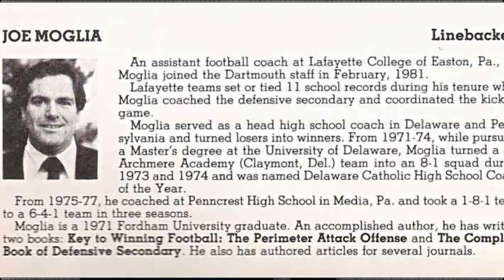2021 Fordham Athletic Hall of Fame - Joe Moglia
Joe Moglia's 2021 Fordham Athletic Hall of Fame acceptance video